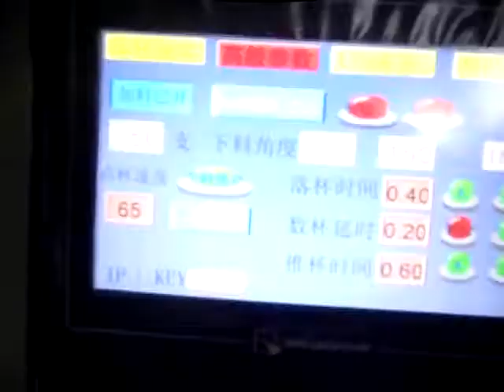old plastic cup counting packing machine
cup count package
packaging machinery
packing machinery
skype: haihangchina